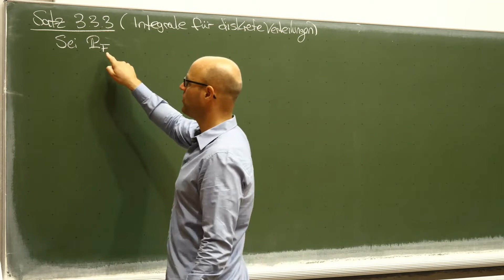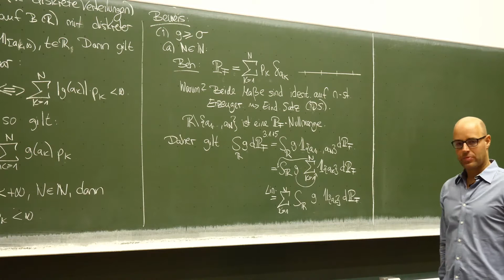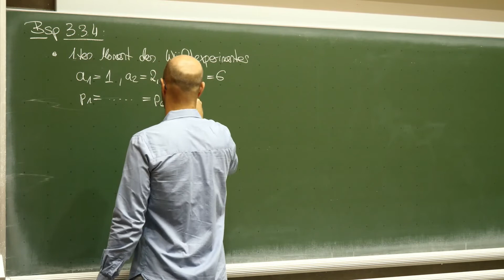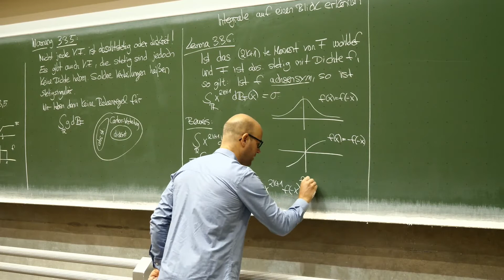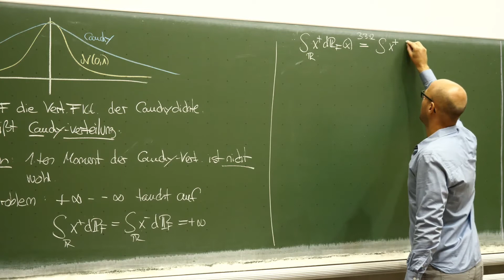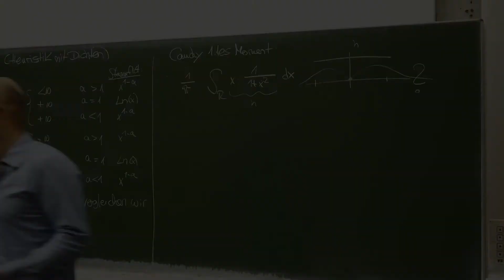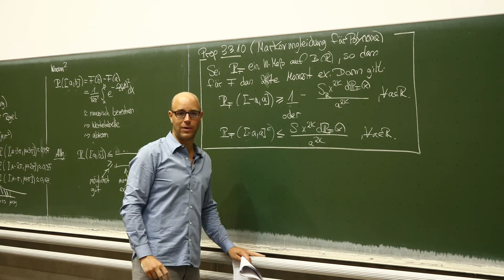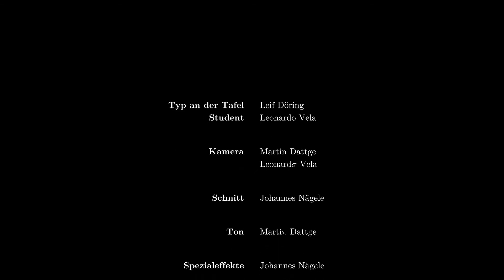Stochastik 1: VL13 -- Mit Integralen rumrechnen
Heute rechnen wir mal einiges aus. Insbesondere kommt am Ende eine Motivation, die euch vielleicht erleichtert, warum messbare Abbildungen und Integrale nützlich sind. Wir schauen uns eine Daumenregel für die Massenverteilung der Normalverteilung (man nennt das Konzentrationsungleichungen) an.